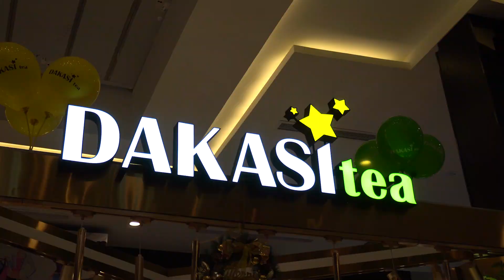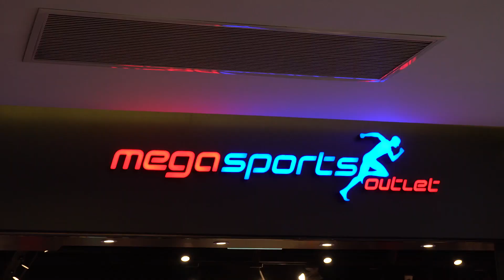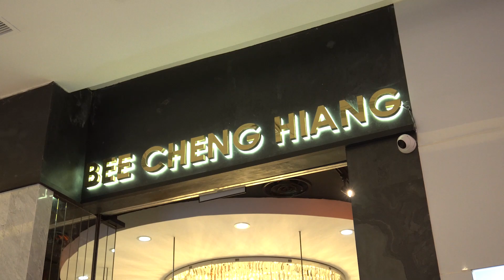Furi Time Square Brand Promote